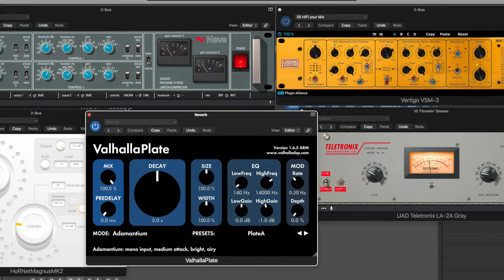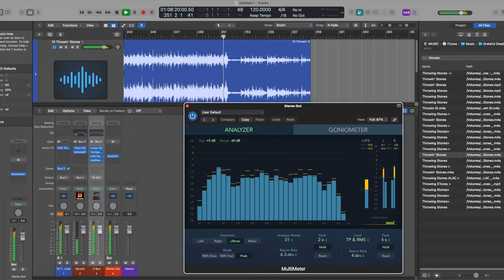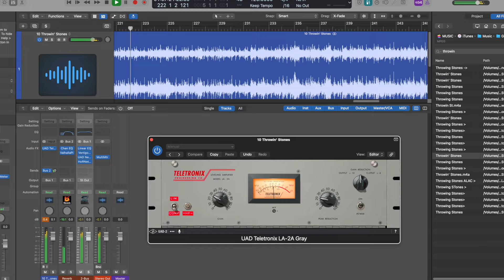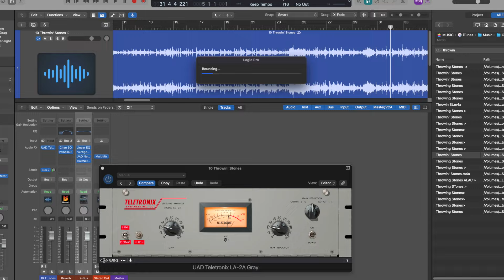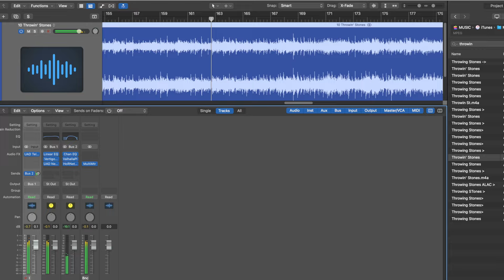The Grateful Dead ~ Throwing Stones ~ Shoreline 5/12/91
Part One of this awesome Bob Weir Duo from Shoreline. Perhaps the best version.

Rings so loudly in this day and age.

Always awake, always around
Singing ashes ashes all fall down
Ashes ashes all fall down

From my work @ ~ According to Turner, in relation to *The Gospel of John,* the Johannine understanding of those who reject Jesus’ teaching as children of the devil (or the children of the “father of the devil” per DeConick’s analysis) connects with *The Apocryphon of John's* & *Trimorphic Protennoia's* “entire portrayal of the Powers of darkness who created and rule the lower world. This lower God is the father of the cosmos whose nature is shown by his acts of hostility and ignorance…as in the Fourth Gospel those who reject Jesus are the children of this lower God, not by nature, but because they have not yet received the true Spirit.”

Per *Trimorphic Protennoia’s* text:

“Then I too revealed my Voice secretly, saying, “Cease! Desist, (you) who tread on matter; for behold, I am coming down to the world of mortals for the sake of my portion that was in that place from the time when the [innocent?] Sophia was conquered, she who descended, so that I might thwart their aim which the one revealed by her appoints.” And all were disturbed, each one who dwells in the house of the ignorant light, and the abyss trembled. And the Archigenetor of ignorance reigned over Chaos and the underworld, and produced a man in my likeness. But he neither knew that that one would become for him a sentence of dissolution, nor does he recognize the power in him.”

"For I shall tell you a mystery of this particular aeon, and tell you about the forces that are in it. The birth beckons; hour begets hour, day begets day. The months made known the month. Time has gone round succeeding time. This particular aeon was completed in this fashion, and it was estimated, and it (was) short, for it was a finger that released a finger, and a joint that was separated from a joint. Then, when the great Authorities knew that the time of fulfillment had appeared — just as in the pangs of the parturient it (the time) has drawn near, so also had the destruction approached — all together the elements trembled, and the foundations of the underworld and the ceilings of Chaos shook, and a great fire shone within their midst, and the rocks and the earth were shaken like a reed shaken by the wind. And the lots of Fate and those who apportion the domiciles were greatly disturbed over a great thunder. And the thrones of the Powers were disturbed, since they were overturned, and their King was afraid. And those who pursue Fate paid their allotment of visits to the path, and they said to the Powers, “What is this disturbance and this shaking that has come upon us through a Voice belonging to the exalted Speech? And our entire habitation has been shaken, and the entire circuit of the path of ascent has met with destruction, and the path upon which we go, which takes us up to the Archgenitor of our birth, has ceased to be established for us.”

“Then the Powers answered, saying, ‘We too are at loss about it, since we did not know what was responsible for it. But arise, let us go up to the Archgenitor and ask him.’ And the powers all gathered and went up to the Archgenitor. They said to him, ‘Where is your boasting in which you boast? Did we not hear you say, ‘I am God, and I am your Father, and it is I who begot you, and there is none beside me?’ Now behold, there has appeared a Voice belonging to that invisible Speech of the Aeon which we know not. And we ourselves did not recognize to whom we belong, for that Voice which we listened to is foreign to us, and we did not recognize it; we did not know whence it was. It came and put fear in our midst and weakening in the members of our arms. So now let us weep and mourn most bitterly!’”